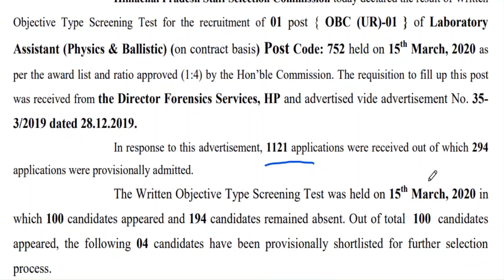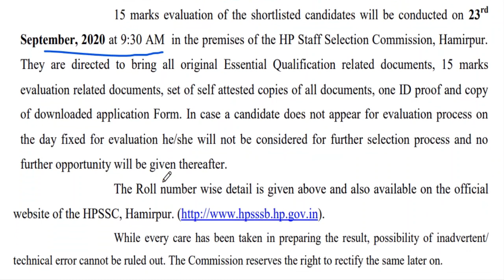HPSSC Latest Result | 09.09.2020